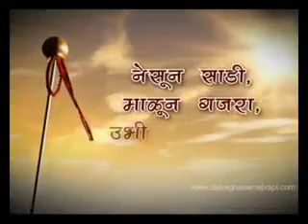Happy new year in Marathi video